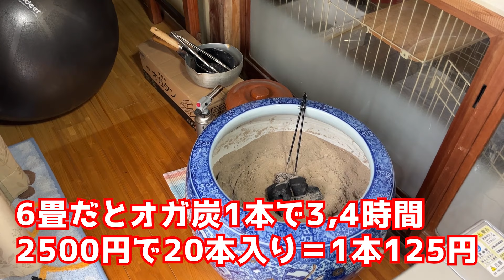危険な火鉢を暖房として使うのはデメリットが多いのでオススメしない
火鉢のある生活ということで冬になると火鉢が注目されるけど、危険だしコスパ悪いのでオススメはしない。
動画では語れなかった火鉢のメリット・デメリットなどを追記。

🔴 メリット
・古き良き日本のインテリアとしておしゃれ
・手間という風情があってよい
・陶器自体が暖かくなって部屋がほんのり暖かい
・遠赤外線の効果で体の芯（血液）から暖かくなる
・熱を使い焼けるものがある
湿度を上げる程度のお湯、餅、焼き芋、干物など炙る程度。
❎油や汁が出るものはNG。焼肉は油で火鉢自体が臭くなる（焼肉後の七輪を部屋に置いてても平気な人ならOK？）。
❎火力が足りないので鍋料理などNG。炭を増やす必要があり温度調節で炭を動かせば灰が舞う。灰の上に五徳を置くので重いのは不安定。

🔴 デメリット
・使わない季節は邪魔
・使い方を覚える必要がある
主に火起こし。温度の調整など。
・温度調整が必要
時折、炭の灰を落としたり移動させたりしないと暑くなったり寒くなったりする。またすぐに燃え尽きたりもする。
・灰が舞う
炭の灰を落とすだけで灰が舞う
・暖かくなるまで時間がかかる
こたつ、石油ファンヒーターとの併用が好ましい。
・コスパが悪い
4畳以上だと炭の使用量が増えるためコストパフォーマンスを考えると1時間15円程度のエアコンの方が良い。安いオガ炭でも6畳をほんのり温めるのに1本必要（120円程度）な上に３，４時間ぐらいしか使えない。安く火鉢を手に入れたとしてもランニングコストが悪い。
・一酸化炭素中毒の危険性がある
新しい家（洋風建築）、マンションなど密閉性（断熱性能）が高い部屋などは危険。
・火災の危険性
炭が弾けて火の粉が飛ぶ可能性がある（オガ備長炭でも1箱使えば1、2回は爆跳する）底の浅い小さい火鉢は火事の危険性がある。
・暖かい？
適度に換気をする必要があり更に広い部屋では隅の方まで温もりが届かない。

🔴 購入するなら
安く中古の火鉢を探すならジモティー。直接引き取りで送料が無料（火鉢自体が重いので）。
小さいのより大きくて深いの、木製より陶器だと思う。